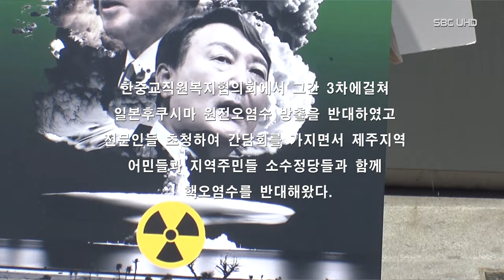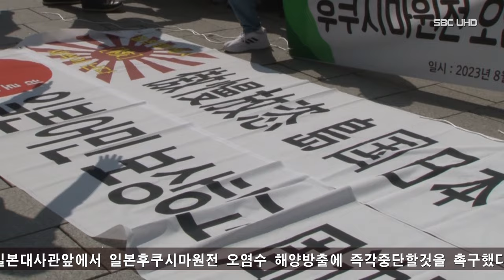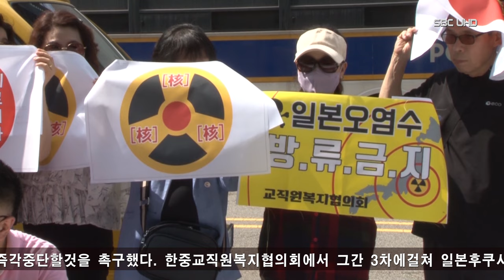후쿠시마 "방사능 오염수" 해양투기 반대 (서울1TV)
주변국들은 물론 후쿠시마현 인근 어민들들의 반대에도 일본은 후쿠시마 방사성 오염수 방류를 시작했다.

교직원복지협의회 이태성대표, 더밝은미래당 당대표 서정미 등은 이날은 이날 서울일본대사관앞에서 일본후쿠시마원전 오염수 해양방출에 즉각중단할것을 촉구하는 집회를 한중교직원복지협의회가 주최하고 더밝은미래당과 전문가단체가 참여했다.

한중교직원복지협의회에서 그간 3차에걸쳐 일본후쿠시마 원전오염수 방출을 반대하였고 전문인들 초청하여 간담회를 가지면서 제주지역 어민들과 지역주민들 소수정당들과 함께 핵오염수를 반대해왔다.

그러나 일본은 IAEA와 미국 심지어는 가장 가까운 해안에서 직접적인 피해를 입는 태평양연안 부속도서나라들과 중국, 한국에 눈속임을 하듯 급하게 이달 24일 오후1시경 기습적으로 방류했다.

이는 인류전체가 보호하고 보존하고 가꾸어야할 해양환경을 마치 개인소유물인양 2차대전시 많은 지구상의 선량한 주민들을 죽이듯 해양수산물을 죽이는것과 다를바가 없다고 말했다.

일본 당국은 국제원자력기구(IAEA) 최종보고서가 나오면서 주변국들은 물론 후쿠시마현 인근 어민들들의 반대에도 일본은 지난 24일 후쿠시마 방사성 오염수 방류를 시작했다.

​이에 일본기시다와 도쿄전력의 만행을 그냥 두고 볼수 없어서 다양한계층의 지성인들과 이제 막 이나라와 백성을 사랑하는 신생당 더밝은미래당과 협력하여 후쿠시마오염수 방출을 규탄하고 핵오염수방출한것을 이제라도 중지할것을 요구했다.

참가자들도 이날 기자회견문에서 "일본 정부가 오염수를 바다에 버리는 이유는 간단하다. 그것이 비용이 가장 적게 드는 방법이기 때문"이라고 말했다.

그러나 이는 바다에 방사능 오염을 일으키는 위험한 방법"이라고 지적하고 오염수 장기저장과 반복정화가 후쿠시마 주민과 일본 시민, 나아가 해양환경보호를 위해 취해야 하는 유일한 방안"이라고 거듭 강조했다.

개선된 정화기술이 개발되고 적용할 수 있을 때까지 계속 오염수를 저장하면서 시간을 지연시켜 지속적으로 정화해야 한다는 것. 이것이 향후 세계 어느 곳에선가 또 다시 발생할 수 있을 지 모르는 유사 사고를 처리하는 모델이 될 수 있다고 했다.

여전히 오염수 해양투기에 명확한 반대입장을 밝히지 않고 있는 정부 여당에는 "일본 정부 망동에 대한 반대를 분명히 하고 국제해양법재판소(ITLOS) 제소 등 단호한 대응조치를 취해야 한다"고 목소리를 높였다.